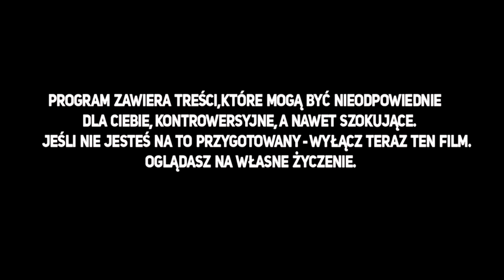Okradli go na grube tysiace